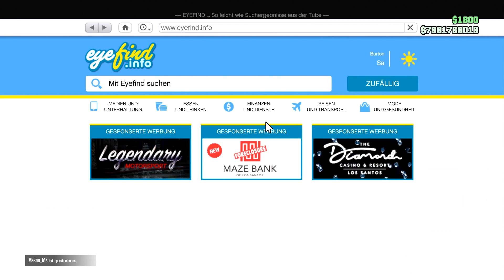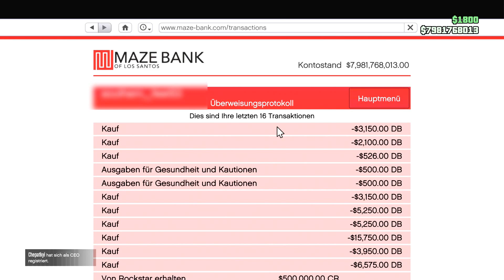live Giveaway das beinhaltet der acc alles (SPONSOR SCROOD)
✅ Zockerbeast91 ✅

Mein Kanal hat natürlich noch viel mehr zu bieten, z.b fall Guys Monopoly Fortnite und  und mehr an samstagen  ist Community Day.